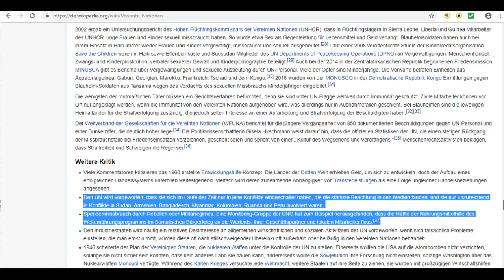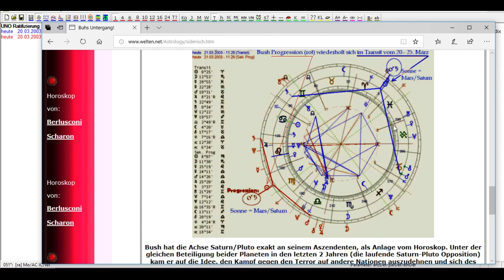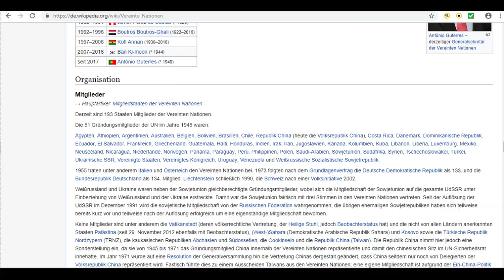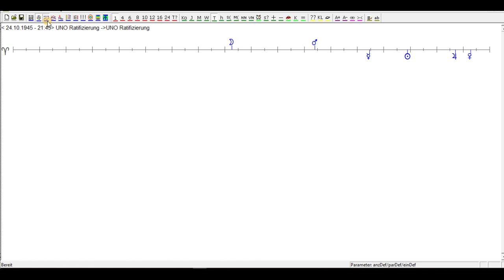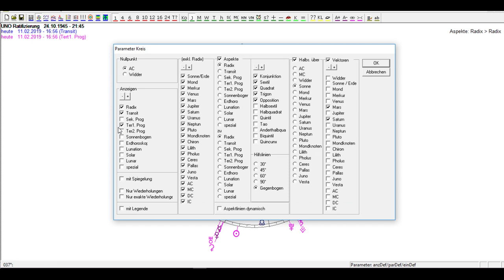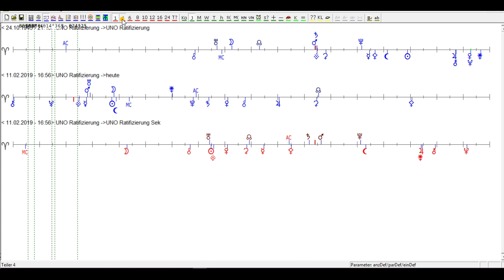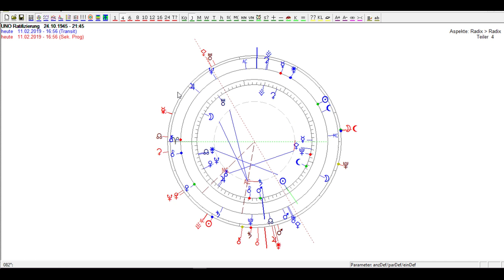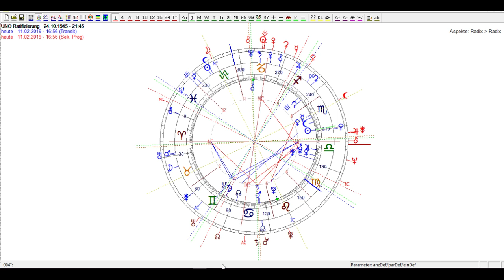UNO Vereinte Nationen und Kriegsverbrechen (neu: Venezuela)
Unbeteiligte Nationen bezahlen völkerrechtswidrige US Invasoren. Die Verbrechen der UNO. Das Horoskop der UNO Charta und Inkraftsetzung in San Francisco im Juni und Oktober 1945. Die Wärter des Unrechts als Wächter der Menschenrechte. US- und EU- Geschichte. - Japan, Korea, Vietnam, Irak, Iran-Contra, Kosovo, Lybien, Syrien, Palästina, Maidan, Jemen  u.s.w.